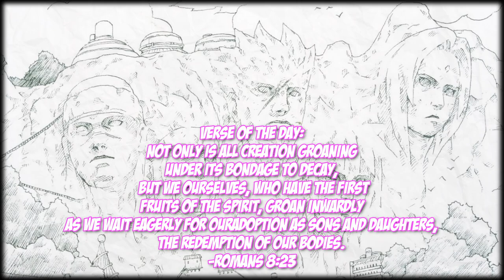This Is Why People HATE TenTen!!!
The Curly Haired Hokage goes over the role of TenTen, or lack there of, in the story of Naruto. An argument can be made on how TenTen is more useless of a character as Sakura, since Sakura actually improved in some areas of the show. TenTen has significantly less screentime than a lot of characters in the story, even though she is considered one of the main Leaf Shinobi in the Konoha 11 that are worth mentioning. It doesn't help that she lost against her only real fight with Temari, and that she wasted an opportunity to use the Sage of Six Paths Ninja Tools that were spat out by Madara Uchiha in the 4th Great Ninja World. This would make her one of the worst characters in Naruto, and arguably in all of anime.

Verse of the Day:
Not only [is all creation groaning under its bondage to decay], but we ourselves, who have the first fruits of the Spirit, groan inwardly as we wait eagerly for our adoption as sons and daughters, the redemption of our bodies.
—Romans 8:23